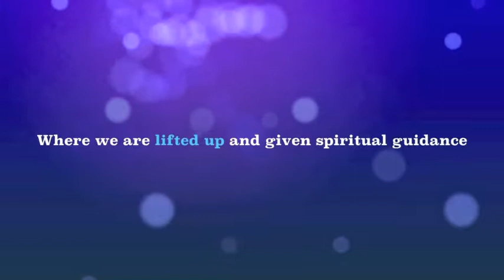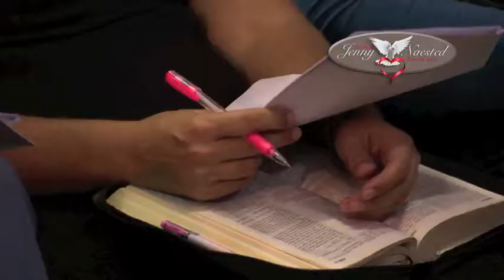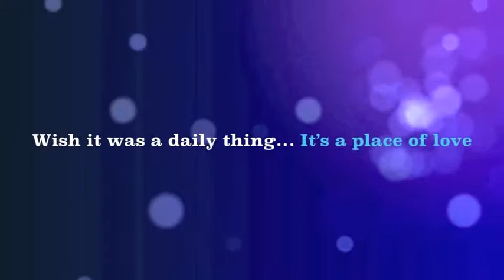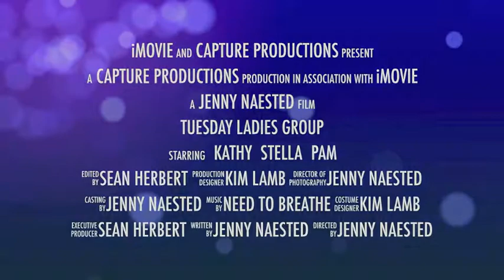Jenny Naested - What glasses are you wearing?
Jenny Naested - Living the Faith Life Ministries